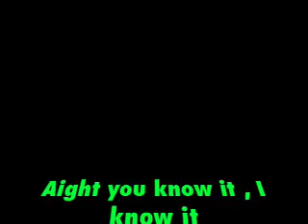Health Movie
health video  for school